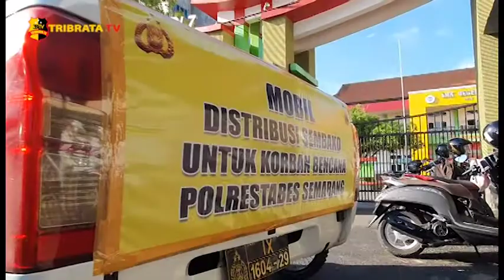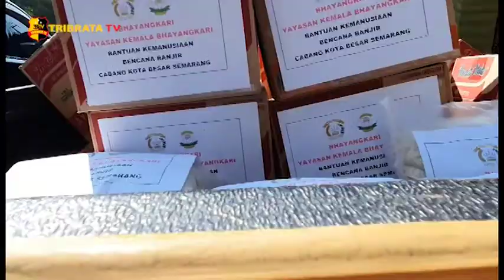PEDULI BANJIR POLRESTABES SEMARANG BERIKAN BANTUAN SEMBAKO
Polrestabes Semarang bersama Satlantas Polrestabes Semarang melakukan kegiatan kemanusiaan membantu warga masyarakat yang terdampak banjir di wilayah Kota Semarang pada hari Sabtu tanggal 27 februari 2021, kegiatan kemanusiaan dalam rangka meringankan beban masyarakat akibat banjir yang terjadi.

Kapolrestabes Semarang, Kombes Pol. Irwan Anwar melalui Kasat Lantas Polrestabes Semarang, AKBP Sigit mengungkapkan, kegiatan ini sebagai bentuk kepedulian Polrestabes Semarang terhadap warga masyarakat yang terdampak banjir di Kota Semarang beberapa hari ini.

Lanjut Sigit, kegiatan kemanusiaan Baksos ini, berdasarkan hasil Patroli Banjir sejak hari Jumat kemarin, bersama tim gabungan Sabhara dan Lantas serta instansi terkait TNI dan juga BPBD.

Masih kata Sigit, adapun bantuan yang diberikan kepada masyarakat terdampak, diantaranya, 100 kardus mie instan, 100 bungkus beras ukuran 5 Kg dan 2 krajang sayur mayur.

Kasat Lantas juga menambahkan, kegiatan kemanusiaan oleh Gabungan Polrestabes Semarang diikuti, Kanit Dikyasa, Kanit Turjawali, Kasubnit Dikmas, Bhabinkamtibmas, lurah tambakharjo dan Perangkat kelurahan, Pers satlantas serta ketua Tukang sayur pasar Semarang.

Tim liputan : Agus Saibumi
Melaporkan